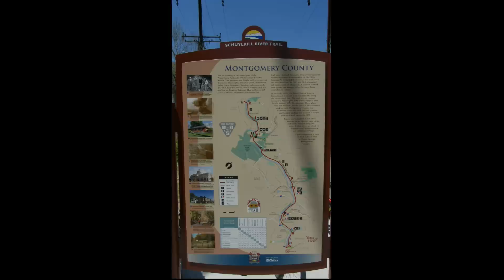schuylkill river bike trail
schuylkill river bike trail in PA